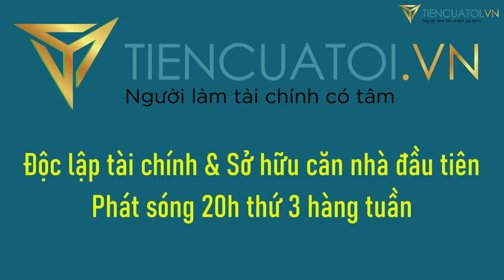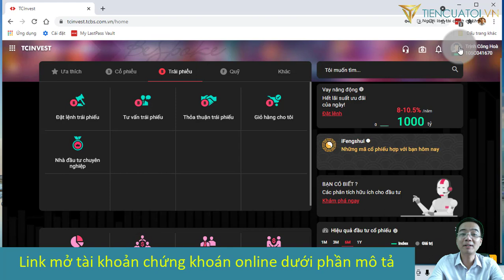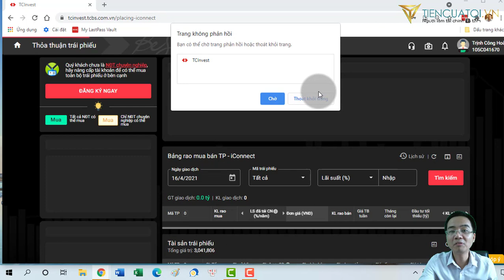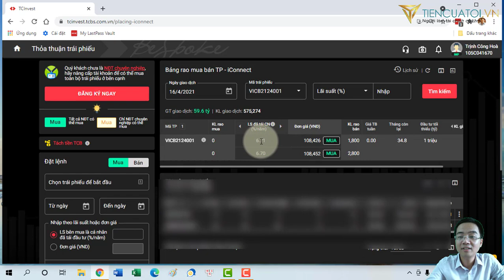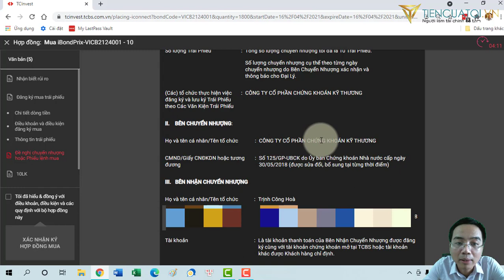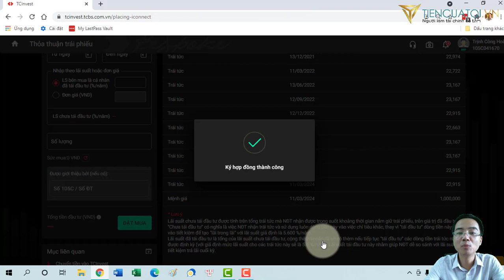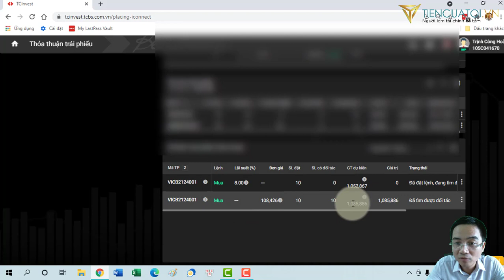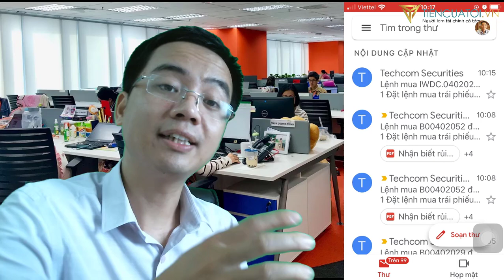[TCBS] Cách mua thỏa thuận trái phiếu Vingroup tại Công ty chứng khoán Techcombank.